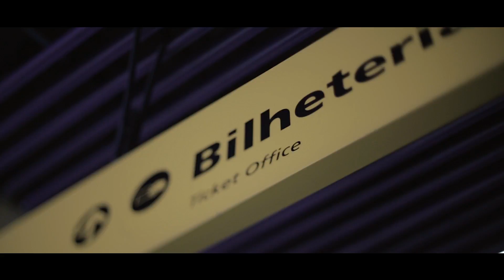Ensaio - Marlon e Engge